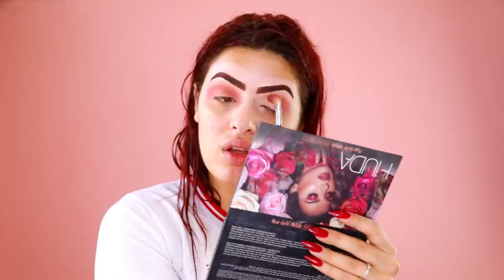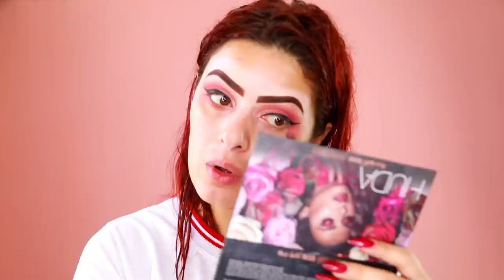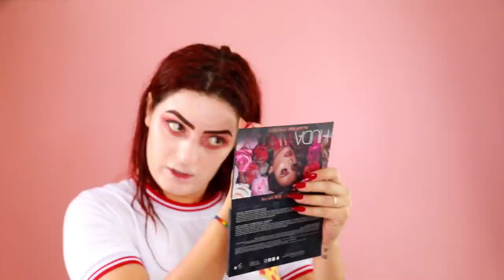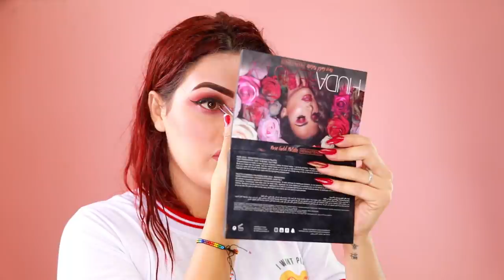TENTEI CRIAR FOTO TUMBLR COM FLORES DE MENTIRA 😂😰😂😰😂😰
📦 Caixa Postal:
Kimberli Carvalho
Complemento: Apto 115
Cidade: Curitiba
Estado: Paraná
CEP: 81110010